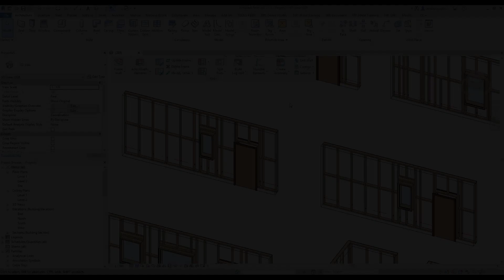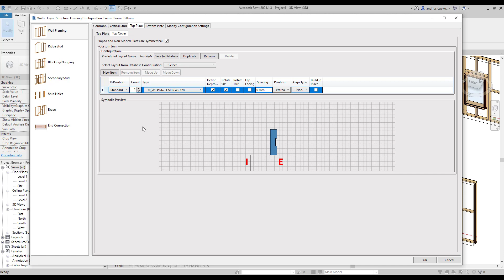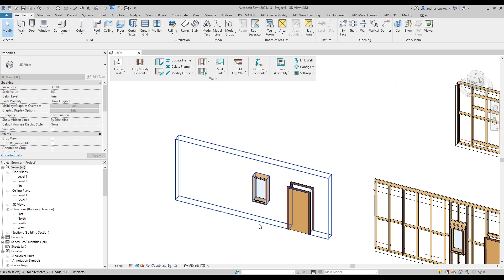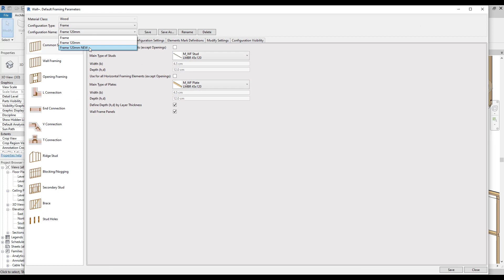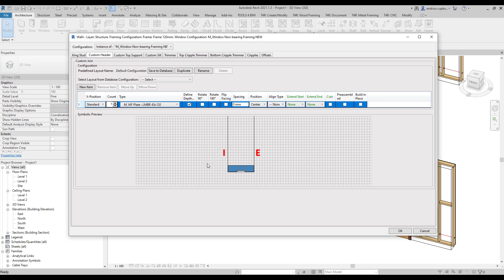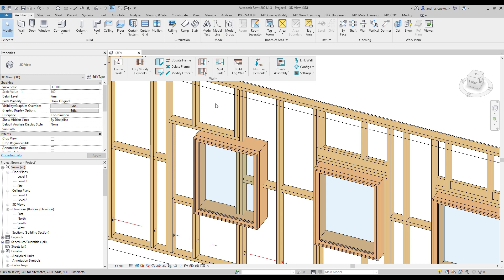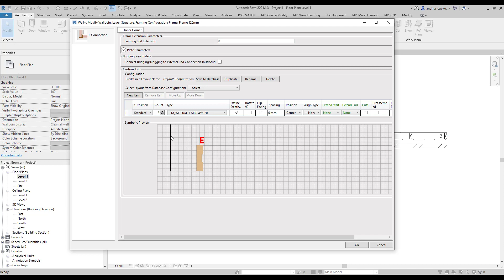Wood Framing Wall+ | Tutorial 7: Modifying Frames, Openings & Wall Joins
How to make unique wall framing modifications — without having to modify linked framing configurations.

Wood Framing Wall+ by Agacad makes framing single-layer or multi-layer timber walls fast and easy with real-time full project updates in Revit®. Plus it generates views with automatic dimensions for wall panels or segments as well as accurate bills of materials and shop drawings. So quality production and accurate assembly on site are ensured.

[0:25] Modify frame
[2:20] Modify frame doesn‘t impact linked framing configurations
[2:39] Modify wall after modifying frame
[3:02] Create new framing configuration from unique framing changes
[3:37] Restore original frame
[3:54] Modify opening
[4:49] Change opening position after modifying opening frame
[5:13] Modify wall join method no. 1
[5:52] Modify wall join method no. 2

Agacad is an Autodesk Authorized Developer and Arkance group member. We create solutions for continuous BIM acceleration based on the experience of the most advanced users. We offer software products that have been developed working closely with worldwide leading companies in order to make them suitable for many.